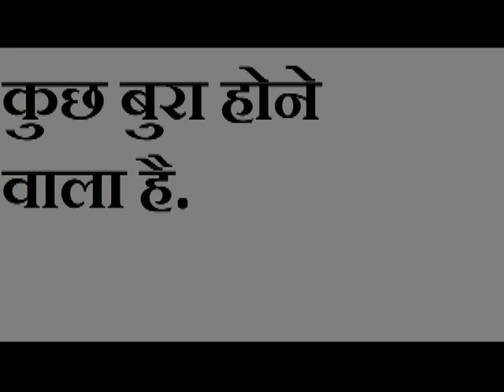सपने में अगर अंगूठी खोती दिखाई दे तो पत्नी से झगड़ा होने वाला है - स्वप्न संकेत भाग 4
बहुधा हमारे स्वप्न हमें बहुत कुछ बता देते हैं. किन्तु उनकी भाषा गूढ़ होती है. इस गूढ़ भाषा को समझने के लिए आपको बस थोड़े से ज्ञान की आवश्यकता होगी जो यहाँ वीडियो में दिया जा रहा है. देखें और साथ ही अपने सपनों पर नजर रखें.
आपकी हर समस्या का हल और भविष्य के सभी संकेत छिपे हैं उनमे.